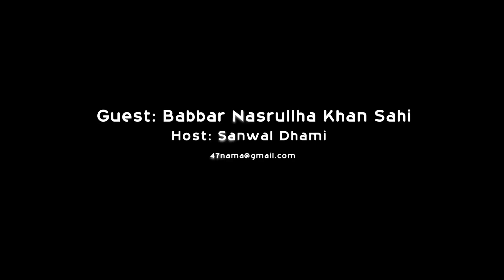HISTORY OF DASKA (PART 2) BABAR NASRULLHA KHAN SAHI BY SANTALINAMA BY SANWAL DHAMI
Eh Babar Nasrullha Khan Sahi ji di lami interview da Second Part hai.
MYSELF       CHARN   PUSHPINDER   SINGH     FROM            VILLAGE        SINGRIWALA,   POST OFFICE PIPLANWALA,TEHSIL AND DISTRICT HOSHIARPUR,STATE PUNJAB,INDIA.MY PEN NAME IS SANWAL DHAMI.MY YOUTUBE CHANNEL 'SANTALINAMA' IS DEDICATED TO PARTITION OF PUNJAB 1947.